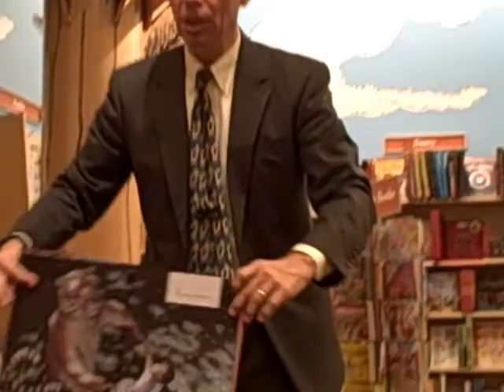UAMS Head Start Barnes & Noble Book Fair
Todays THV news anchor and funnyman Craig ONeill, accidentally fell down at a Barnes & Noble book reading as UAMS Head Start preschoolers watched in surprise. ONeill was one of several local celebrities who volunteered to read at the Barnes & Noble Book Fair on behalf of the University of Arkansas for Medical Sciences Head Start children.